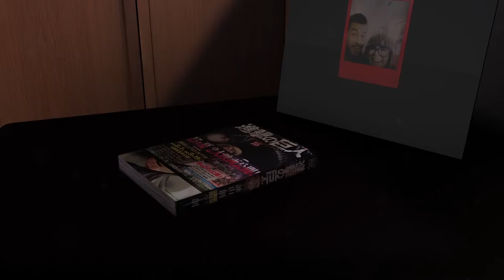3D Room Test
Short animation 3D modeled room. Made with Cinema 4D. Particles added with After Effects.